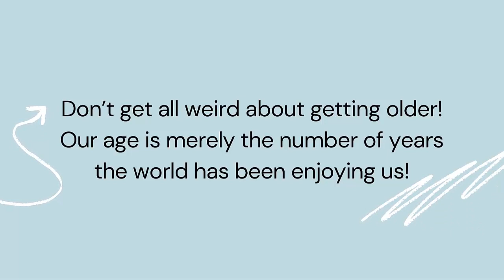Jumma Khan Marri Birthday Status | Happy Birthday Jumma Khan Marri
Jumma Khan Marri Birthday Celebrations